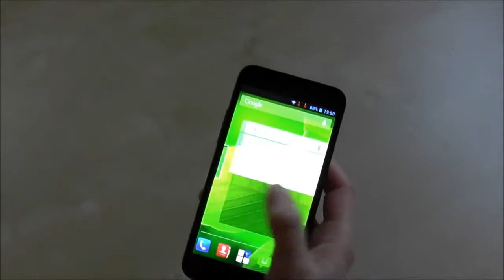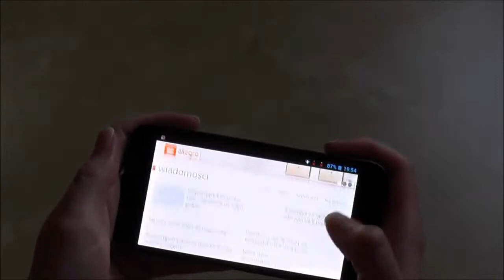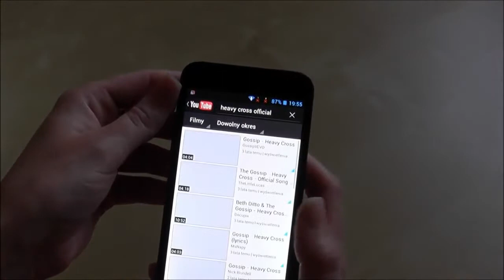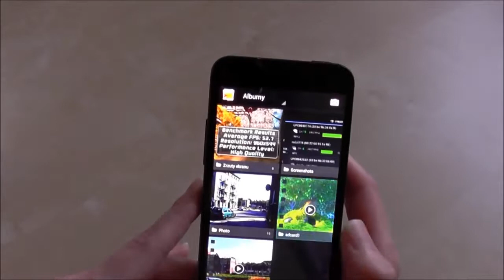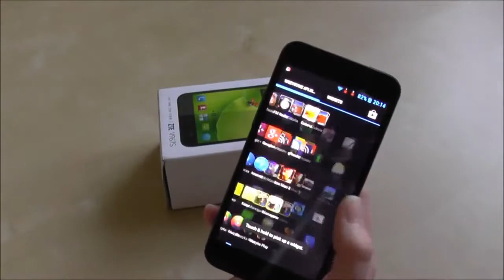Test ZTE V967s 5 qHD, MT6589 i Android 4 2 Jelly Bean review